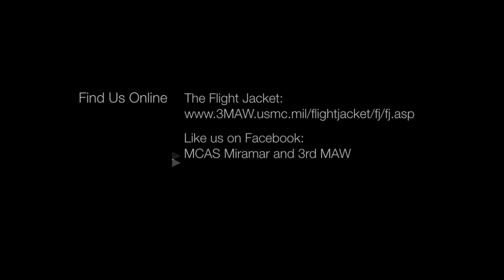Flight Jacket Preview, July 23rd Edition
Preview of the July 23 Flight Jacket.